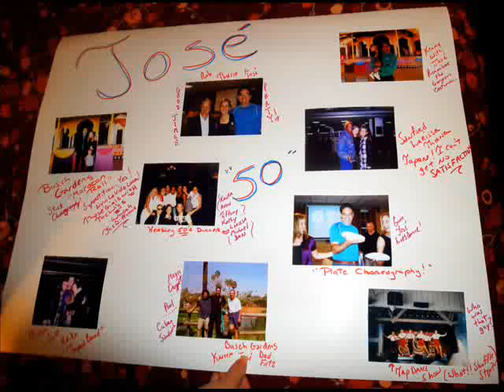Jose de la Cuesta's Birthday FIESTA!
Happy Birthday

{J}ammin'
{O}utstanding
{S}uperior
{E}ntertainer!